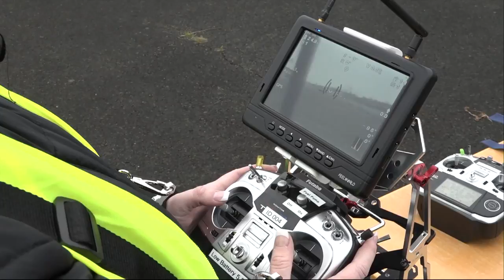Drönarutbildning ger goda chanser till jobb - Nyheterna (TV4)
Nyheterna i TV4 från 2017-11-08: En helt ny utbildning till ett yrke där chanserna att få jobb efter examen, ser ut att vara lika goda som utsikten från det studenterna jobbar med. Ekonominyheterna tar sikte på Sveriges första yrkesutbildning för kommersiella drönaroperatörer, som nyligen startat i Ljungbyhed i Skåne.